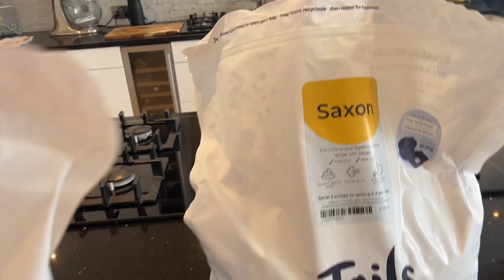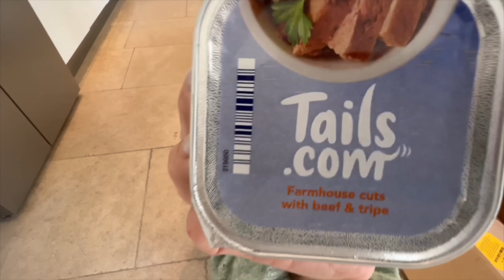EPIC DIZZY PENALTY CHALLENGE! 🤪⚽️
WE’RE BACK WITH A DIZZY PENALTY CHALLENGE! WHO’S GOING TO WIN - BOYS OR GIRLS? 👀